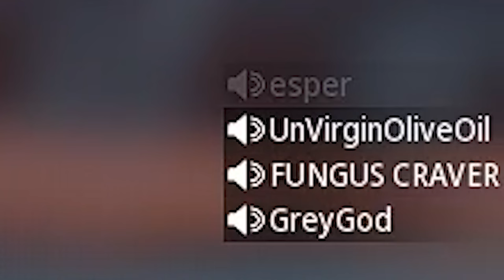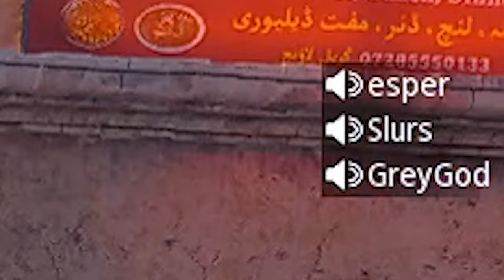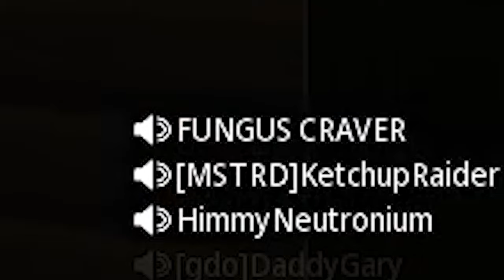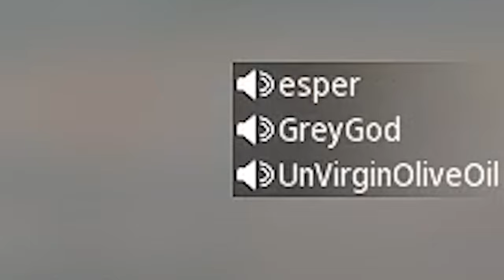mw3 clips that'll make you blow chunks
we went into mw3 search and destroy but the enemies were being real meanies :(